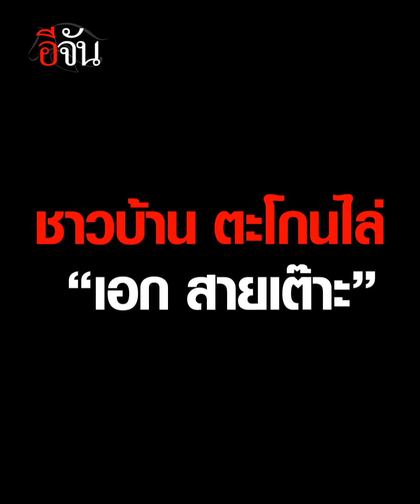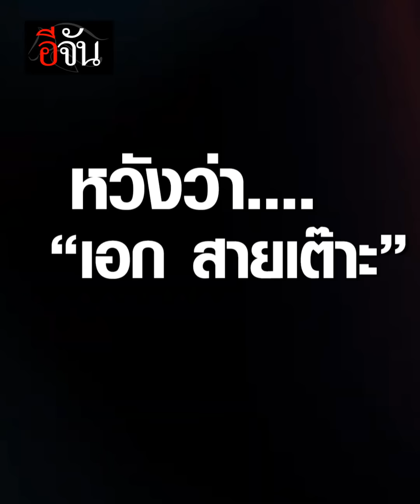“เอก สายเต๊าะ” ปากแจ๋ว ด่าเย้ยตำรวจ สุดท้ายไม่รอด | อีจัน EJAN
นาทีเดือด! “เอก สายเต๊าะ” กร่างปากแจ๋ว ด่าเย้ยตำรวจ สุดท้าย ไม่รอด